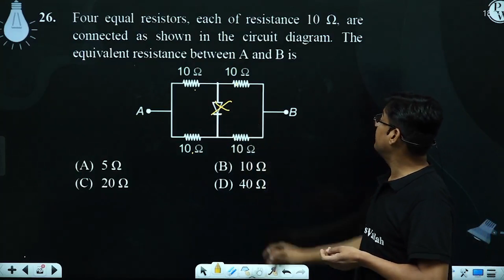Four equal resistors, each of resistance 10 &Omega;, are connected as shown in the circuit diag....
Four equal resistors, each of resistance 10 &Omega;, are connected as shown in the circuit diagram. The equivalent resistance between A and B is